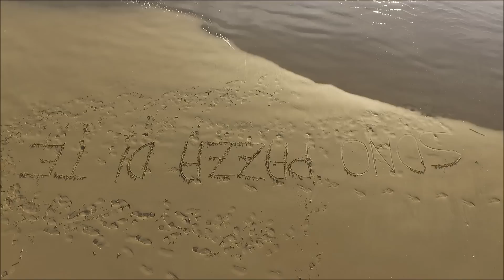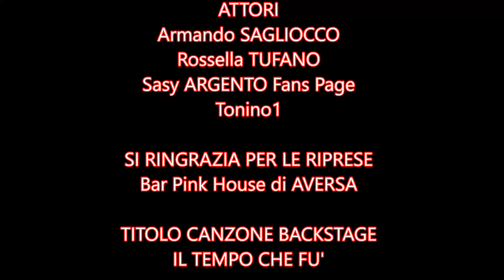SASY ARGENTO feat TONINO - "SEI PAZZA DI LUI" (Video Ufficiale)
REGIA
RIPRESE